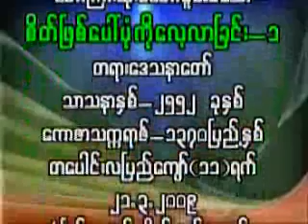421. စိတ်ဖြစ်ပုံကို လေ့လာခြင်း(၁/၂) (၂၁.ဝ၃.၂၀ဝ၉) - ပါမောက္ခချုပ်ဆရာတော်ဘုရားကြီး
21. အဘိဓမ္မာ သင်တန်း - ပါမောက္ခချုပ်ဆရာတော်ဘုရားကြီး
10. ၇။ သီတင်းကျွတ်လပြည့်နေ့ - အဘိဓမ္မာနေ့
ပါေမာကၡခ်ဳပ္ဆရာေတာ္ဓမၼသဘင္ LIVE